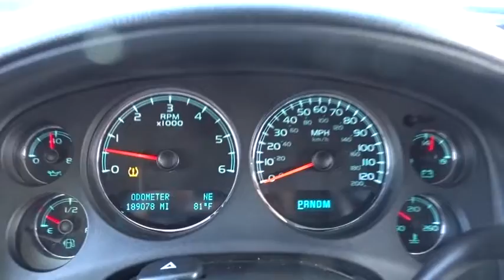2009 Chevrolet Tahoe Matteson, Lansing, Oak Lawn, Northwest Indiana, Chicago, IL 16373A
2009 Chevrolet Tahoe
2009 Chevrolet Tahoe LT w/1LT - Stock#: 16373A - VIN#: 1GNFK23049R127426

Get a bargain on this 2009 Chevrolet Tahoe LT w/1LT before someone takes it home!*You Can't Beat the Price with These Options *XM Radio. XM Radio includes 3 trial months of service. XM turns your world on with commercial-free music channels from Rock to Jazz, Country to Classical, Latin Pop to Hip Hop, and virtually everything in between, all in amazing digital sound. Turn on your favorite Sports with every Major League Baseball game from Opening Day until the World Series, NHL Hockey, the PGA TOUR and college football and basketball. Plus XM brings you the biggest names in news and talk, outrageous comedy, award-winning family programming -- wherever you go from coast to coast. Exclusive live concerts, Oprah and Friends, Radio Disney, and so much more. Find what turns you on (Not available with (U3U) AM/FM stereo with MP3 compatible CD player and multimedia navigation or (UVB) AM/FM stereo with MP3 compatible CD/DVD player and DVD-based navigation. Available only in the 48 contiguous United States. Required $12.95 monthly subscription sold separately after 3 trial months. Visit gm.xmradio.com for more details, Wiper, rear intermittent with washer, Windows, power with driver Express-Down and lockout features, Wheel, 17 (43.2 cm) full-size, steel spare (Not available with (XFE) XFE - Xtra Fuel Economy.), Warning tones headlamp on, key-in-ignition, driver and right-front passenger safety belt unfasten and turn signal on, Visors, driver and front passenger illuminated vanity mirrors padded with cloth trim, extends on rod, Transfer case, electronic Autotrac with rotary controls (Not available on 2WD models.), Trailering equipment includes trailering hitch platform, 7-wire harness with independent fused trailering circuits mated to a 7-way sealed connector and (VR4) 2 trailering receiver, Tire, spare P265/70R17, Tire Pressure Monitoring System (does not apply to spare tire).*Shop with Confidence *Carfax reports: No Damage Reported, No Accidents Reported.*Stop By Today *Stop by South Chicago Dodge Chrysler Jeep Ram located at 7340 S Western Ave, Chicago, IL 60636 for a quick visit and a hassle-free deal!